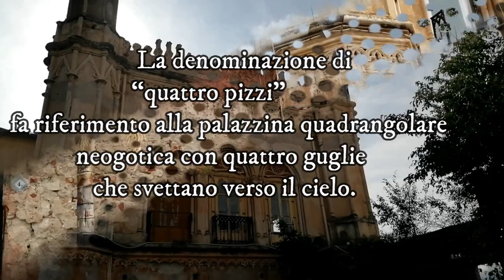La Camperia prima parte. Un viaggio a Palermo tra storia e cultura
Un tuffo nel passato a Palermo, La Camperia residenza dei Florio